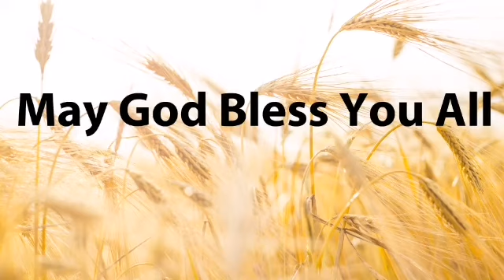Genesis: Chapter-49 (May-19-2021) Daily Chapter Bible Study